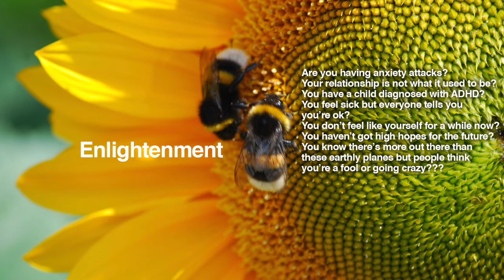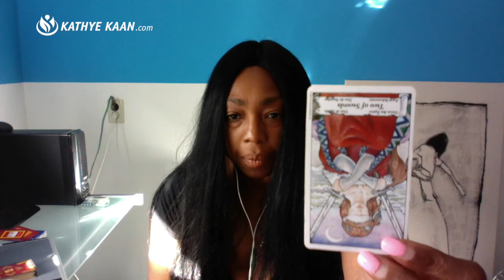LEO Weekly Reading Psychic Tarot Horoscope | Week 37 | September 9 - 15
LEO Weekly Reading Psychic Tarot Horoscope | Week 37 | September 9 - 15, lets you find out what the second week of September has to offer you Leo signs. I use a combination of my gift, tarot cards, numerology and astrology to provide weekly psychic energy vibration readings for all Zodiac Signs.

Kathye